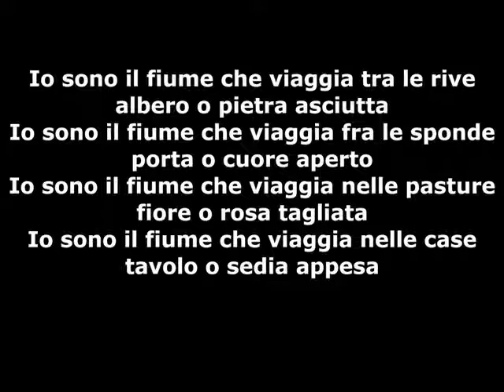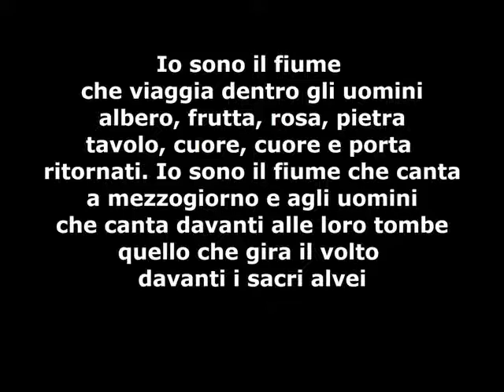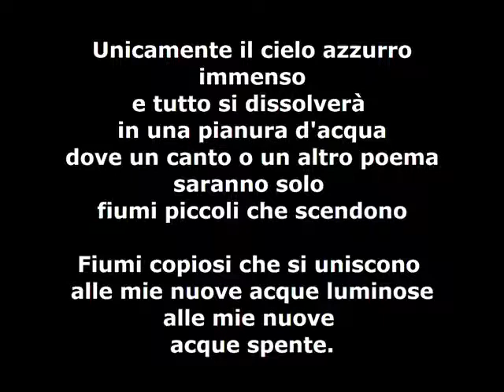Poesia e musica dal mondo LE VOCI DELLA TERRA (Cile)